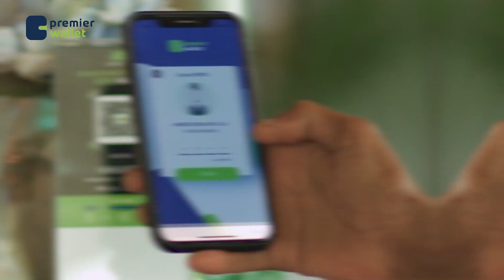Hey’adda SODMA ayaa magaalada Jawiil u dirtay 15 Baabuur oo sidda gargaar raashin iyo dawo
Hey’adda SODMA ayaa magaalada Jawiil u dirtay 15 Baabuur oo sidda gargaar raashin iyo dawo isugu jira